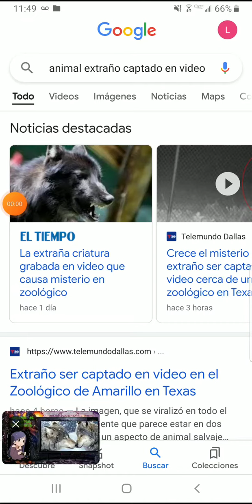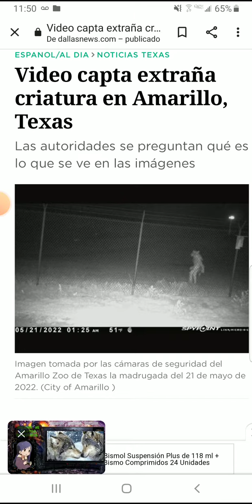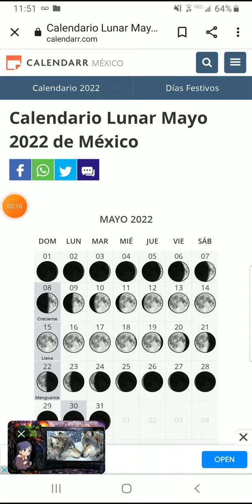Captan Ser Extraño en Zoológico de Amarillo, Texas Mayo 21, 2022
video Descriptivo donde se interpreta según la información obtenida y experiencia en cuanto a  los temas De la Realidad Alterna que Existen también más Seres!